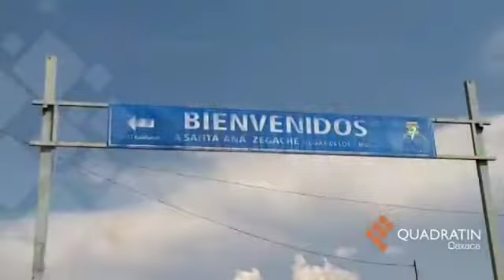Zega Cola, bebida artesanal que gana popularidad en Oaxaca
Zega-Cola es una bebida elaborada por manos oaxaqueñas que poco a poco va ganándose un espacio en la preferencia de los consumidores, desplazando a las grandes empresas refresqueras.
El refresco oaxaqueño, a diferencia de bebidas de empresas internacionales como la Coca Cola, está elaborado con productos naturales y sin conservadores, y fue concebido por medio de un taller comunitario en la comunidad de Santa Ana Zegache, de donde tomó su nombre. El taller comunitario fue impartido en 2015 por un colectivo europeo en la localidad de Zegache, municipio perteneciente al distrito de Ocotlán, al sur de los valles centrales, Oaxaca.
Allí, el señor Antonio Ambrosio, su esposa Eufemia Cruz, su hija Josefina y su hermana Magdalena Ambrosio aprendieron a preparar la bebida y la adoptaron como un proyecto familiar.
Aplicando los conocimientos adquiridos en el taller, bautizaron a su refresco como Zega-Cola, para representar a su comunidad de Zegache, que en zapoteco quiere decir “Lugar de los siete mogotes”.
Antonio explicó que el proceso para elaborar el concentrado y jarabe del refresco conlleva 2 horas aproximadamente por cada botella, pues hay que mezclar los aceites naturales de naranja, lima, limón, nuez moscada, canela, cilandro y lavanda, así como los polvos de goma arábica instantánea, caramelo, ácido cítrico, cafeína y agua.
Distribución y aceptación en Oaxaca La familia Ambrosio comenzó a vender los jarabes en la Plaza del Pañuelito, ubicada en la calle 5 de Mayo en la Ciudad de Oaxaca.
En ese lugar, el propietario del restaurante oaxaqueño Los Danzantes, Jaime Muñoz Mendoza, conoció la Zega Cola y comenzó a ofrecerla a sus clientes desde el pasado primero de marzo, como una opción de bebida natural y obteniendo respuestas positivas y gran demanda del producto.
En el restaurante ubicado en la calle Macedonio Alcalá, en el Centro Histórico de la Ciudad de Oaxaca, los comensales pueden degustar el refresco artesanal, que se sirve de manera tradicional.
El proceso de preparación del refresco, al momento de servirlo, consiste en agregar hielos en un vaso, el jarabe de la Zega-Cola y agua mineral; la mezcla se disuelve y está lista para ofrecérsela a los comensales en un vaso o copa de vidrio, a un precio accesible de 25 pesos.